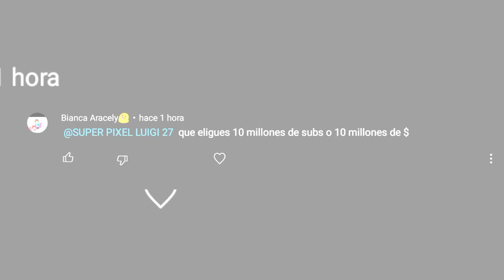preguntas y respuestas video corto.